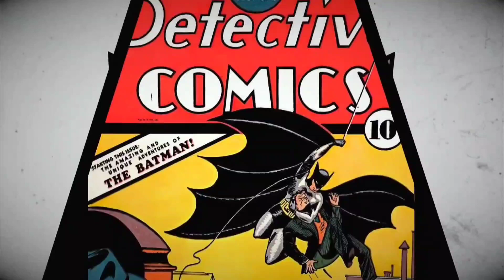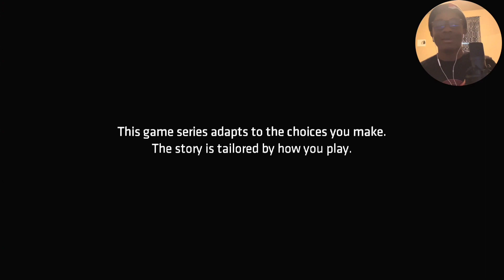This game is so Amazing and Amazingly Buggy | Batman The Telltale Series - Part 7